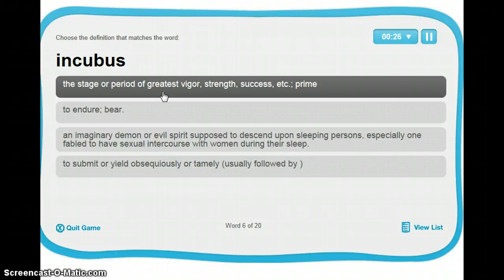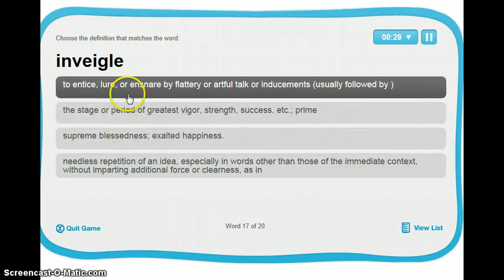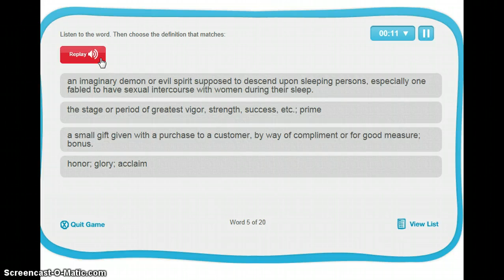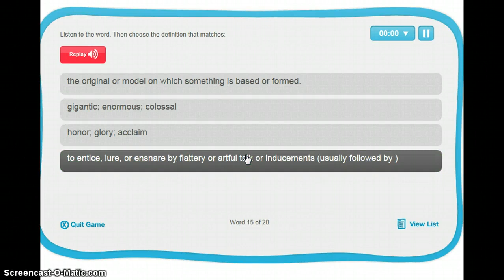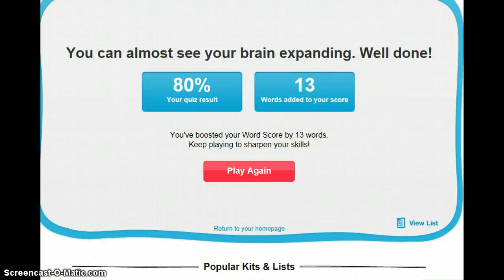SAT Vocabulary Unit 9 ( Study for the SAT with me)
Study for SAT